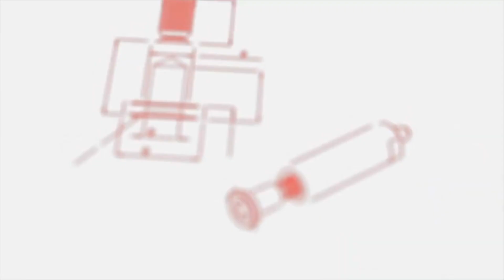Werkstückträger für die fertigende Industrie: Unser Besuch bei Müller Präzision in Cham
Hohe Fertigungsgenauigkeit, Präzision und Qualität, dafür steht die Müller Präzision GmbH in Cham, Deutschland. Der Hersteller bezieht bereits seit mehreren Jahren wiederholend seine Werkstückträgersysteme bei ZELL und setzt diese vielfältig in unterschiedlichen Prozessen ein.

Müller produziert in Cham an zwei verschiedenen Standorten und benötigt daher Werkstückträger für den sicheren Transport (Intralogistik) der Präzisionsteile, sowie zum Schutz der „high finish“ Oberflächen. In der Produktion selbst werden die Bauteile auf den ZELL-Werkstückträgern vereinzelt, gewaschen und an die verschiedenen automatisierten Handlings Systeme/Robotik herangeführt.

Andreas Domani (Teamleiter für Wärmebehandlung und technische Sauberkeit) erklärt ausführlich einzelne Produktionsabläufe und beschreibt dabei die Bedeutung der Werkstückträgersysteme.

Durch ein Fenster in der Reinigungsanlage, lassen sich insbesondere die Waschprozesse gut erkennen: Einbringung, Reinigung mit Waschmittel, Trocknung und schließlich Trocknung unter Vakuum, mit anschließender Übergabe in den Reinraum.

Die von Müller selbst entwickelten Automatisierungszellen, bilden mehrere Montage und Prüfschritte ab, immer basierend auf die eindeutige Matrix der Werkstückträger. Herr Domani erklärt auch die Automationsfähigkeit der ZELL Systeme und beschreibt dabei gleichzeitig die aktuellen Herausforderungen bei dem Werkstück-Handling. Dazu gehört die  steigende Anforderung an die Präzisionsgenauigkeit der Teile, sowie die zunehmende Individualität der  Bauteilgeometrien. Hier ist insbesondere die hohe Modularität der ZELL Werkstückträger vorteilhaft, da der Hersteller sich so beliebig auf neue Projekte einstellen kann und lediglich die Aufnahme (Clip) austauschen muss.

Von der CNC-Drehmaschine bis hin zum Fertigprodukt, Werkstückträger sind mittlerweile unverzichtbar. Beide Unternehmen verstehen sich als Partner und Innovationstreiber. Gemeinsam wollen Sie noch viele weitere Projekte umsetzen.

High manufacturing accuracy, precision and quality - this is what Müller Präzision GmbH in Cham, Germany, stands for. The manufacturer has been repeatedly purchasing its workpiece carrier systems from ZELL for several years and uses them in a variety of processes.

Müller produces at two different locations in Cham and therefore requires workpiece carriers for the safe transportation (intralogistics) of the precision parts, as well as to protect the "high finish" surfaces. In production itself, the components are separated on the ZELL workpiece carriers, washed and transferred to the various automated handling systems/robotics.

Andreas Domani (team leader for heat treatment and technical cleanliness) explains individual production processes in detail and describes the importance of the workpiece carrier systems.

The washing processes in particular can be clearly seen through a window in the cleaning system: Loading, cleaning with detergent, drying and finally drying under vacuum, with subsequent transfer to the clean room.

The automation cells developed by Müller itself map several assembly and testing steps, always based on the unique matrix of the workpiece carriers. Mr. Domani also explains the automation capability of the ZELL systems and at the same time describes the current challenges in workpiece handling. These include the increasing demand for precision accuracy of parts and the increasing individuality of component geometries. The high modularity of the ZELL workpiece carriers is particularly advantageous here, as the manufacturer can adapt to new projects as required and only has to replace the holder (clip).

From the CNC lathe to the finished product, workpiece carriers are now indispensable. Both companies see themselves as partners and drivers of innovation. Together they want to implement many more projects.